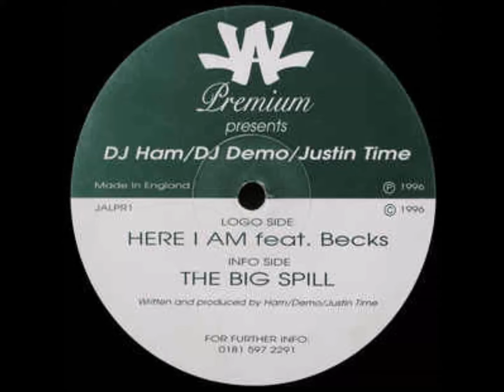Dj Ham - Here I Am (1996)